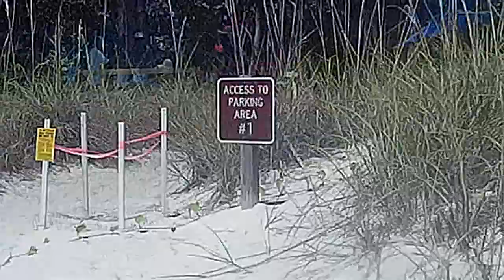PLAYAS CERCA A SU CASA ,REMATES DE BANCO,FINANCIAMIENTO